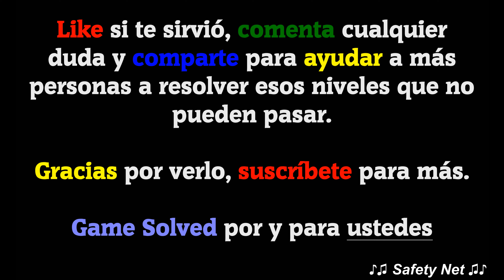CodyCross - Crucigramas || Biblioteca | Grupo 282 - Fase 2/5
ESTE VÍDEO INCLUYE TODAS LAS SOLUCIONES DE LA FASE 2 DEL GRUPO 282 DEL TEMA BIBLIOTECA DEL JUEGO CODYCROSS - CRUCIGRAMAS DE FANATEE GAMES. LA VERSIÓN DEL JUEGO EN EL MOMENTO DE SU GRABACIÓN ES LA  V: 1.29.1

ESTOS SON LOS NIVELES CON SUS RESPUESTAS:

Figura musical que equivale a un cuarto de tiempo
Corchea

Que propende a secarse
Sequiza

Habitación llena de humo
Zorrera

Familia que acoge a Harry Potter de niño
Dursley

Que aguanta o resiste
Soporta

Laura __ cantautora italiana nacida en 1974
Pausini

Adornar el cuerpo de una persona
Enjoyar

Escritora francesa autora de la novela Gigi
Colette

Producir dolor sequedad picar una sustancia
Abrasar

Convento de las Carmelitas
Carmelo

__ Cubillas exfutbolista peruano apodado El nene
Teofilo

Familia de plantas a la que pertenece el naranjo
Rutacea

Oficio del dios griego Hefesto
Herrero

Declarar explicar
Exponer

Estado de la materia con partículas muy esparcidas
Gaseoso

🗣IDIOMA: Español(España) 🇪🇸